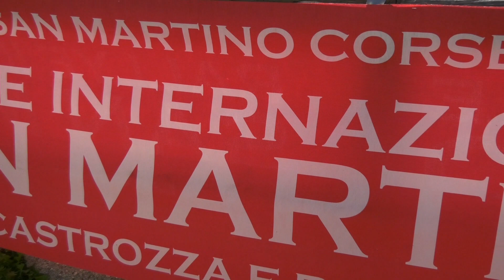GRAZIADEI N. - PARISOTTO M. | RALLY SAN MARTINO 2022 | CITROEN SAXO N2